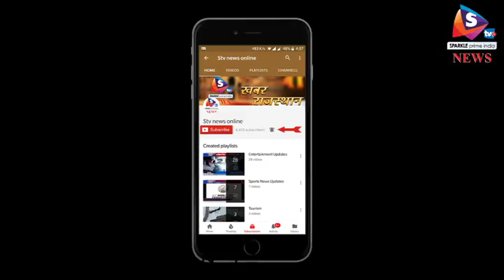विधानसभा चुनाव में पायलट और जितेन्द्र सिंह आजमा सकते हंै भाग्य 1